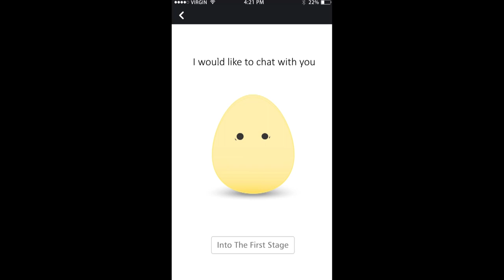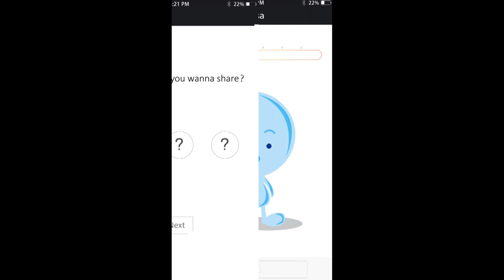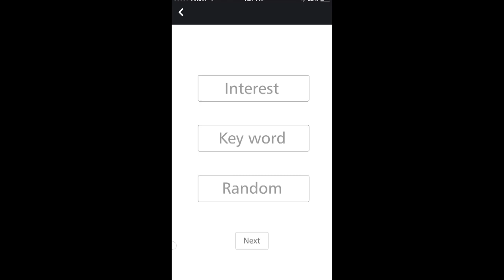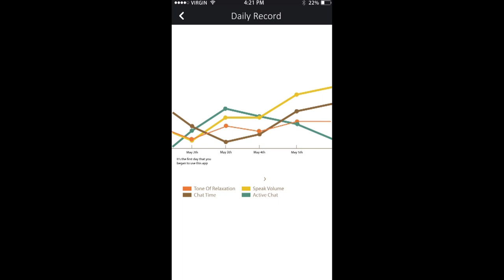Wang Ziwei demo